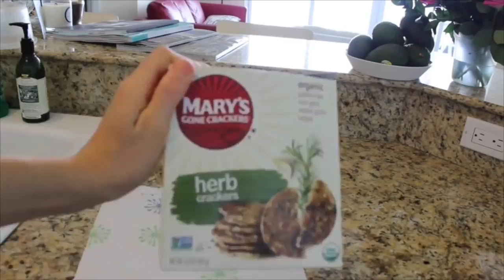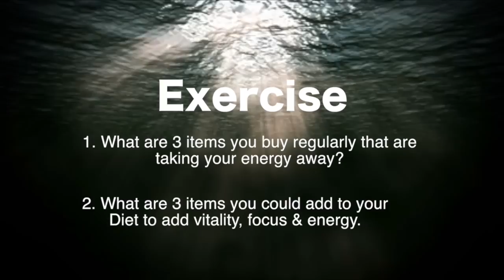Diet and Energy Tips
Much love,
- Caroline

Energy Management for Stress and Depression
To counteract the tamasic vigor of signs of depression, you had need to actively focus and meditate on success.  customs such as: a cleaner and lighter diet, more exercise, and more are a great way to start. You'd also need to become conscious of your thoughts. Why are you having anxiety or feeling depressed.
Is changing your mental energy all the needs to be done?
It is unreal how many people in the US alone suffer from depression.
I believe that the cause of that is mainly due to our daily habits.
Do you habitually focus on stress, or feeling depressed.
Are you neglecting to bring to mind thoughts of success, motivation, inspiration and mental health.
You're in luck, because that is what we are going to focus on now.
Get ready!
~Caroline
Licence